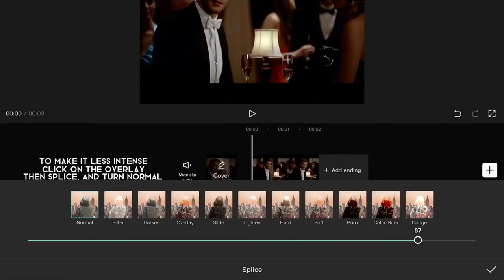how to do flicker on capcut!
I normally don’t do things like tutorials on my channel but today I decided to
give it a go! Hope this helped❤️